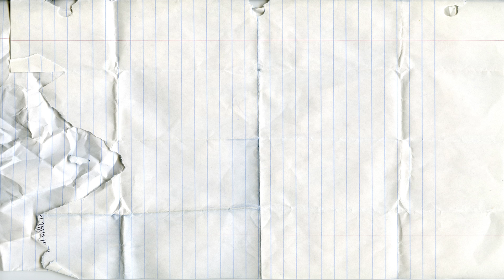Aprender los colores de Slime | Aprender el alfabeto con Slime | Aprenda 0 a 20 Números Para Niños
Aprender los colores de Slime.Alfabeto ABC con Slime. Números 0-20 Para Niños. Video educativo para bebes.